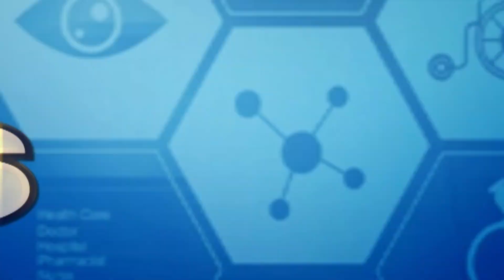మోకాళ్ళు,మోచేతుల దగ్గర నొప్పి, వాపు వస్తుందా ? తీసుకోవాల్సిన జాగ్రత్తలు ఇవే| Dr.Sampath Kumar|CVR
మోకాళ్ళు,మోచేతుల దగ్గర నొప్పి, వాపు వస్తుందా ? తీసుకోవాల్సిన  జాగ్రత్తలు ఇవే | Dr.Sampath Kumar | CVR Health News